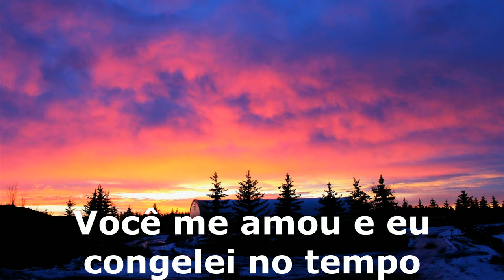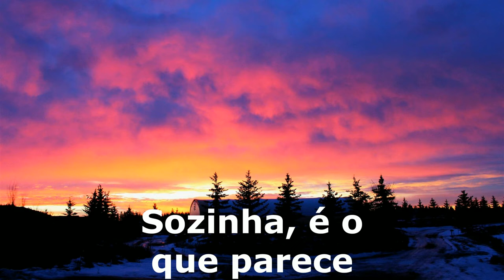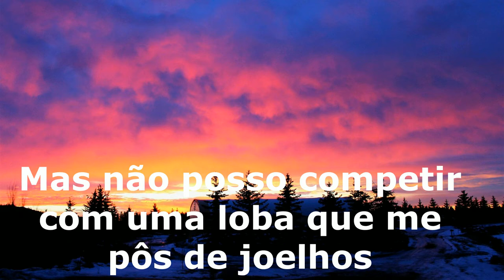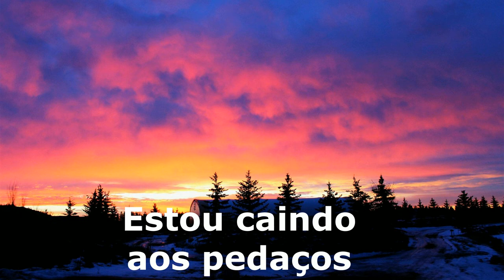DAVID GUETA FT SIA - SHE WOLF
SHE WOLF
DAVID GUETA